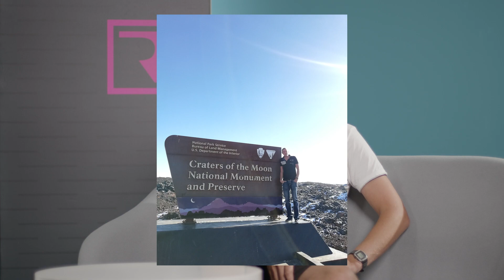Arbeiten bei Remmert: Servicetechniker im Außendienst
Unsere Anlagen werden weltweit von unseren eigenen Service-Teams installiert und gewartet. Marcel Roelfes, Servicetechniker im Außendienst bei Remmert, berichtet von seinem Arbeitsalltag - und seinem speziellen Hobby ;-)